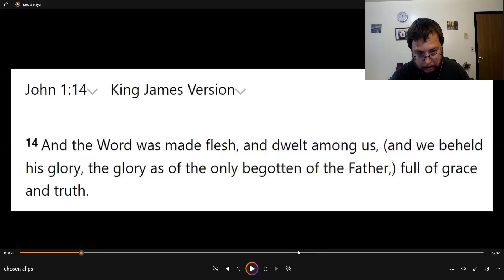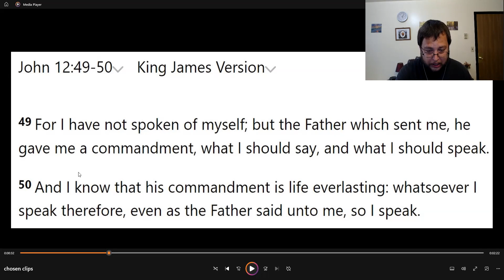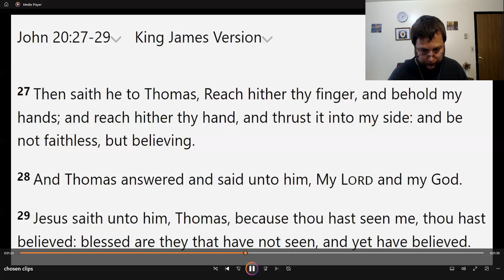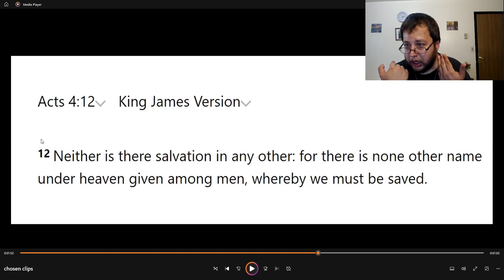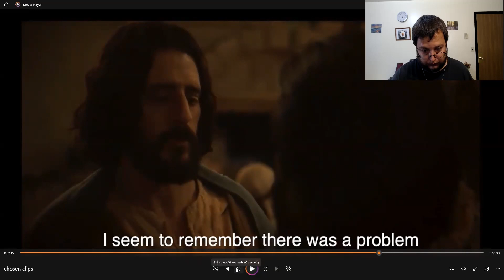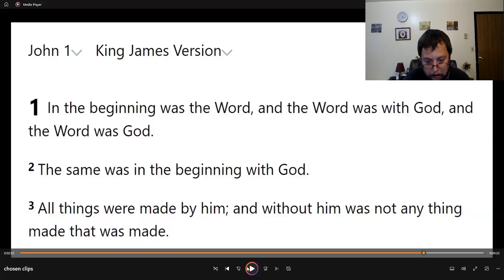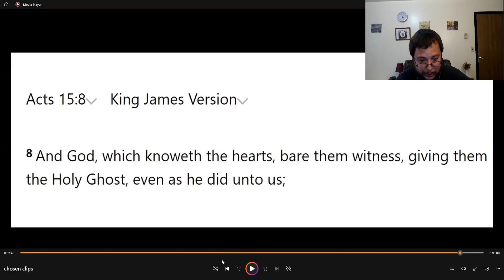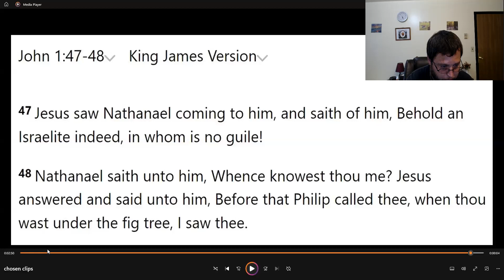heresies that crept into the chosen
I made this video so people knows the difference even though it's such a small variation